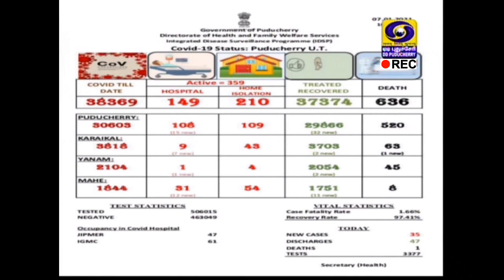𝐂𝐎𝐕𝐈𝐃-𝟏𝟗 𝐀𝐖𝐀𝐑𝐄𝐍𝐄𝐒𝐒 & 𝐏𝐑𝐄𝐏𝐀𝐑𝐀𝐓𝐈𝐎𝐍 𝐎𝐅 𝐕𝐀𝐂𝐂𝐈𝐍𝐀𝐓𝐈𝐎𝐍 - [07-01-2021]